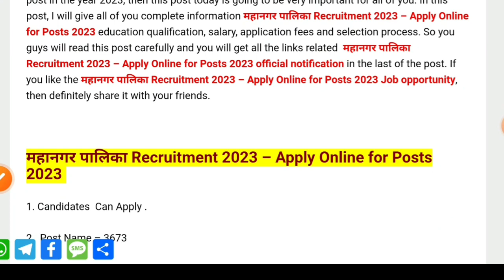नगर निगम सीधी भर्ती 2023 / Nagar Nigam Vacancy 2023 / Nagarpalika vacancy 2023 / January 2023 bharti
नगर निगम भर्ती 2022/No Exam Direct Vanacay 2022/10th pass/ NAGARPALIKA Vanacay/Group D

नगर निगम में आई बड़ी भर्ती, नगर निगम में भर्ती, Municipal Corporation me aai bharti, Municipal, Municipality recruitment 2022, Nagar palika Bharti 2022,नगर निगम भर्ती 2022, new vacancy 2022, sarkari naukari, govtjob portals, govt jobs 2022, ग्राम सेवक और पंचायत सचिव भर्ती, panchayat,